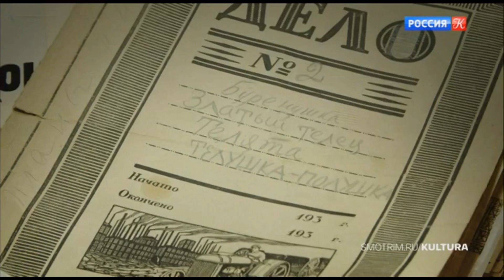Отрывок эфира. Телеканал "Культура" (Россия-К). (18.01.2024)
Анонсы сериала "Порус", концерта "Праздничные фанфары" Хиблы Герзмава и лауреатов Международного конкурса вокалистов и концетмейстеров, рубрика "3 минуты тишины" (Маргарита Агашина, "Ещё нам было радоваться рано..."), анонсы программы "Энигма", фильма "Иду на грозу", цикла программ "Прочерк эпохи" с Кириллом Кяро, заставка "Владлен Давыдов. 100 лет со дня рождения". Телеканал "Культура" (Россия-К). 18 января 2024 г.